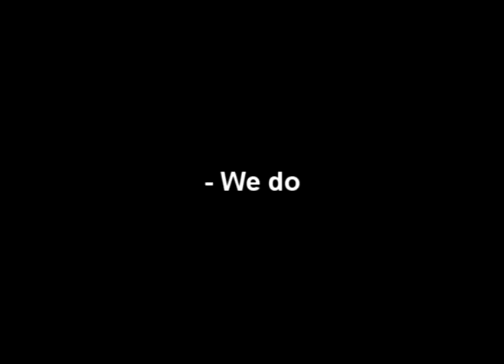Danske Bank - Harpe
This is a movie. With the soundtrack from
The Danish Bank Commercial. Take a look.